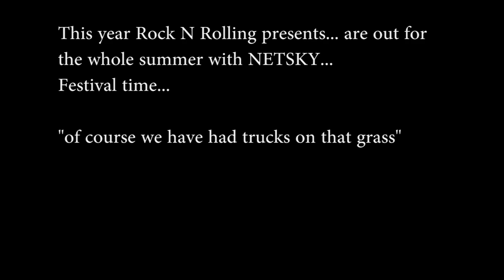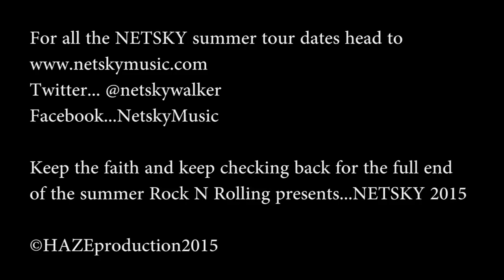Netsky trailer 2015